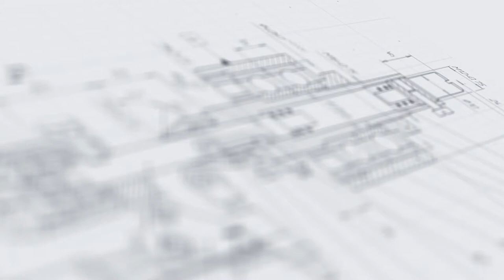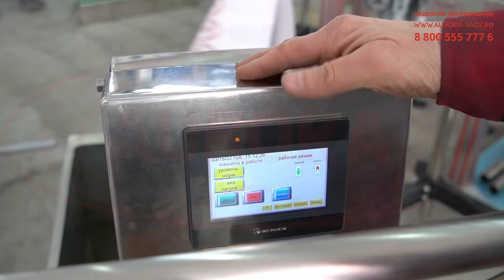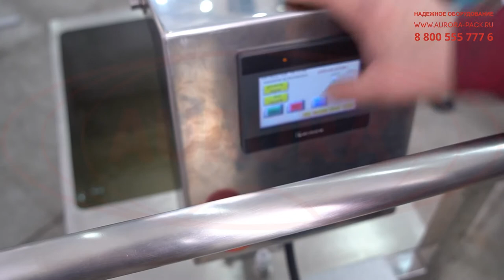Жидкостный термостат ЕМК Р-140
В данном видео показан принцип работы жидкостного термостата ЕМК Р-140.

Описание:

Жидкостный термостат ЕМК Р-140 предназначен для поддержания стабильной температуры при приготовлении реагентов. Оборудование является высокотехнологичной лабораторной техникой и широко используется при проведении аналитических испытаний. Установка оснащена рабочей камерой
с емкостью объемом 140 литров. В качестве теплоносителя используется дистиллированная вода.

Термостат работает в паре с насосом. Нагрев жидкости осуществляется до 100⁰C. Простая и удобная система настройки позволяет быстро регулировать диапазон и условия теплообмена. Оборудование может использоваться для поддержания температуры как в комплектной емкости, так и в подключенных внешних потребителях, например в узлах измерительных приборов или реакторов. Установка имеет компактную конструкцию, практичный и современный промышленный дизайн.

С более подробным описанием данного оборудования Вы можете ознакомиться на нашем сайте по ссылке

Характеристики:

Отрасль: Пищевое производство, Химия;
Объем емкости, л: 140;
Нагрев, ⁰C, до: 100;
Напряжение питания, В/Гц: 380/50;
Потребляемая мощность, кВт, до: 8,5;
Среднее время нагрева ванны, мин: 90;
Теплоноситель: Дистиллированная вода;
Минимальный уровень теплоносителя, при котором возможна эксплуатация термостата, мм: 150;
Габариты изделия в рабочем положении, мм, до: 1070×800×1150;